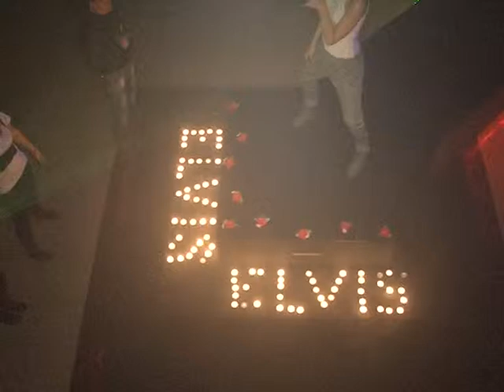9e Elvis (Mioveni).mpg